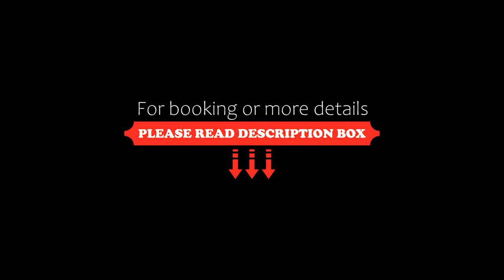Mangosteen Ayurveda & Wellness Resort SHA Plus, Rawai Beach, Thailand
About Property:
Overlooking the Andaman Sea, Mangosteen Ayurveda & Wellness Resort - SHA Plus offers relaxing stays set on a peaceful hillside. It boasts a 680m² outdoor pool with a jetted pool, spa and free shuttles to Nai Harn Beach.
Mangosteen Ayurveda & Wellness Resort - SHA Plus is a 15-minute drive from Kata Beach and a 50-minute drive from Phuket International Airport.
Surrounded by tropical greenery, spacious villa-style rooms feature a private balcony and outdoor rain showers. They ...
Property Type: Resort
Address: 99/4 Moo 7, Soi Mangosteen, Rawai Phuket 83130 Thailand, 83130 Rawai Beach, Thailand
Searching For
1. Mangosteen Ayurveda & Wellness Resort SHA Plus - Rawai Beach - Thailand
2. Mangosteen Ayurveda & Wellness Resort SHA Plus - Rawai Beach - Thailand Address
3. Mangosteen Ayurveda & Wellness Resort SHA Plus - Rawai Beach - Thailand Rooms
4. Mangosteen Ayurveda & Wellness Resort SHA Plus - Rawai Beach - Thailand Amenities
5. Mangosteen Ayurveda & Wellness Resort SHA Plus - Rawai Beach - Thailand Offers and Deals
Audio Credit:
Track Title: Blank Slate
Artist: VYEN